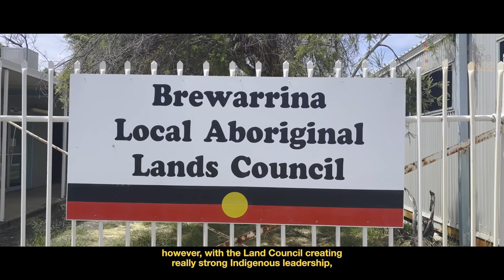Brewarrina Local Aboriginal Land Council | Indigenous Governance Awards 2022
Local Aboriginal Land Councils (LALCs) are at the heart of the organisational structure of the land rights network in New South Wales. In pursuit of social justice, the Brewarrina Local Aboriginal Land Council aims to support the local Aboriginal community through strong governance and economic consolidation, as it seeks: the right to a distinct status & culture, the right to self-determination, and the right to land.